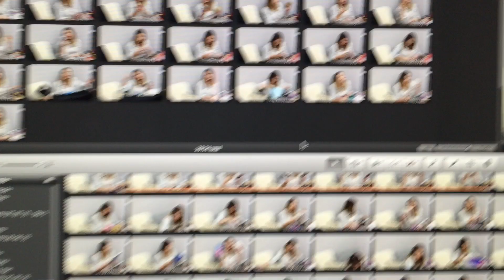Sem criatividade para título